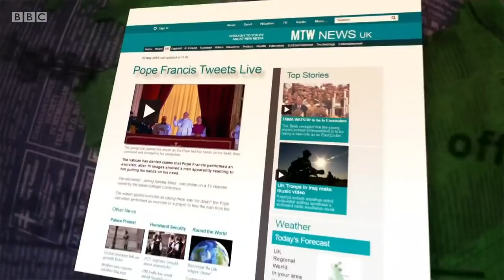Mock the Week S18E03 06/03/2019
Dara O Briain and Hugh Dennis look through another week’s events with guests Angela Barnes, Ed Byrne, Rhys James, Nish Kumar and Ellie Taylor.

A link to Mock the week extras DVD